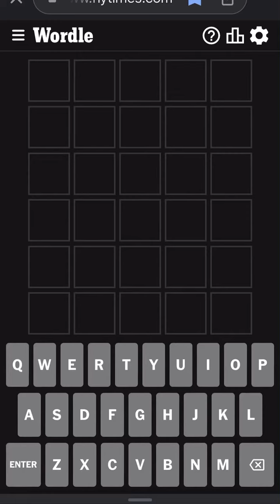Wordle November 2nd, 2023